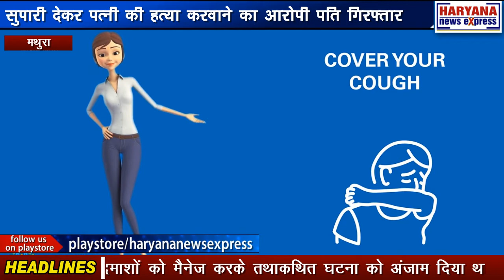मथुरा : सुपारी देकर पत्नी की हत्या करवाने का आरोपी पति गिरफ्तार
मथुरा जनपद के कोसीकला थाना क्षेत्र के अंतर्गत शालीमार क्षेत्र में फरीदाबाद के एक युवक और उसके साथ महिला पर कुछ बदमाशों ने जानलेवा हमला किया था जिसमें एक महिला की मृत्यु हो गई थी मामले को गंभीरता से लेते हुए पुलिस ने जांच की तो पता चला की मृतक प्रीति पाल महिला को उसके पति के ने ही 1 लाख की सुपारी देकर दो अन्य बदमाशों को मैनेज करके तथाकथित घटना को अंजाम दिया था। इसमें महिला की मृत्यु हो गई थी तथा महिला के पति के द्वारा अपने ऊपर भी गोली के निशान दिखाए थे मामले की जांच होने से पता चला है कि महिला की हत्या कुछ आपसी विवादों को लेकर वह किसी अन्य महिला से प्रेम प्रसंगों के कारण कराई गई है महिला की हत्या के प्रकरण की जांच उप निरीक्षक रोहित कुमार के द्वारा की गई है पुलिस के द्वारा गहनता से जांच करने पर पता चला है कि मृतक महिला का पति ही पूरे प्रकरण का सूत्र धार था जिसने यह सब साजिश घटना को अंजाम दिया है एसएसपी मथुरा डॉक्टर गौरव ग्रोवर के द्वारा इस संबंध में जानकारी दी गई है और महिला के पति को गिरफ्तार कर जेल भेजने की कार्यवाही की गई है दो अन्य बदमाशों की तलाश अभी जारी है।